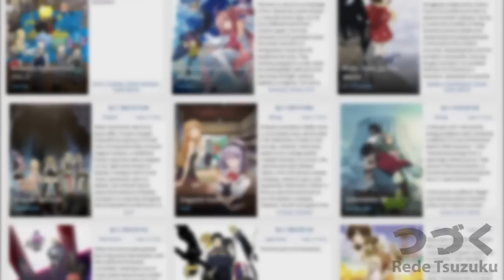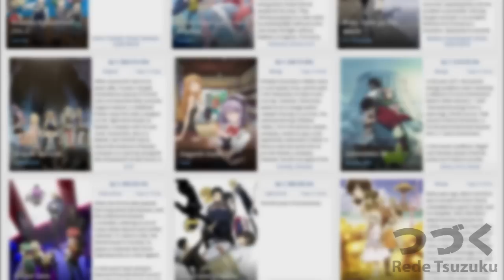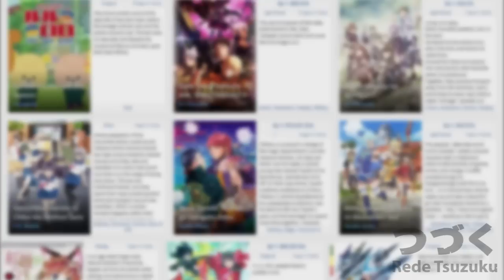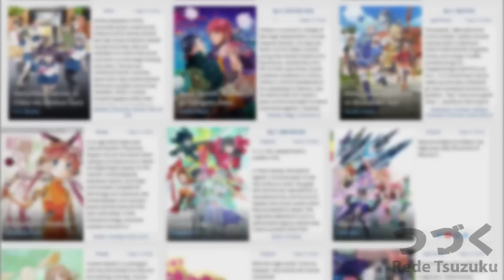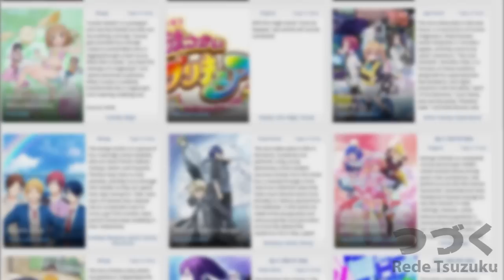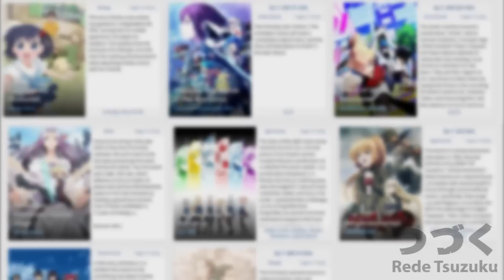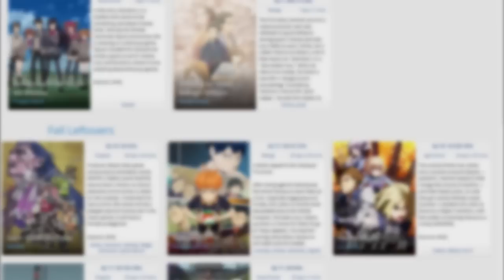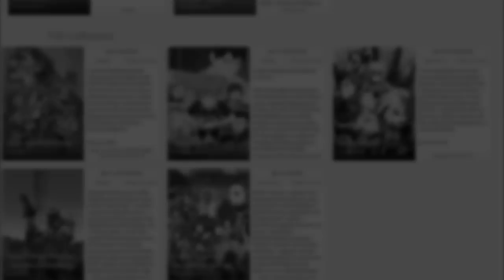Os Animes mais esperados de 2016 - Parte 1 | Papo Who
Não sabe os destaques do ano? Quer conferir todos os detalhes? Chega mais! Vamos descobrir quais são os animes mais esperados de 2016. O que achou dos títulos? E o que você espera? Comenta aí.